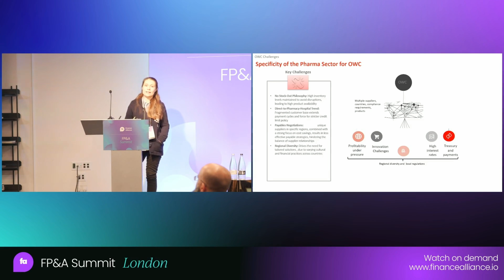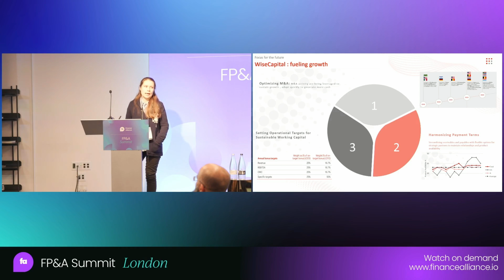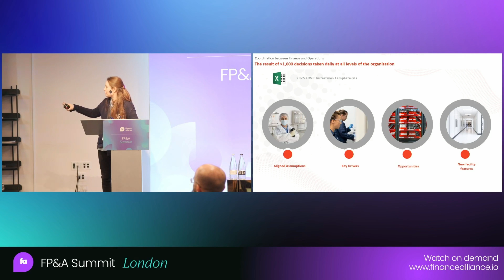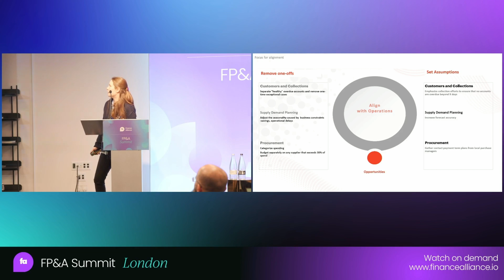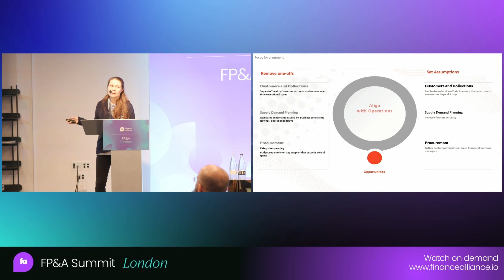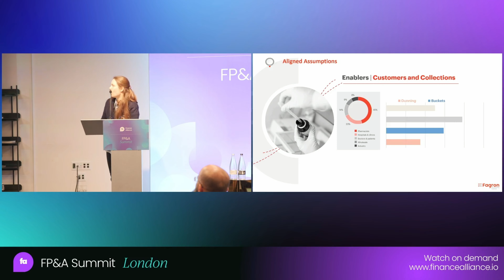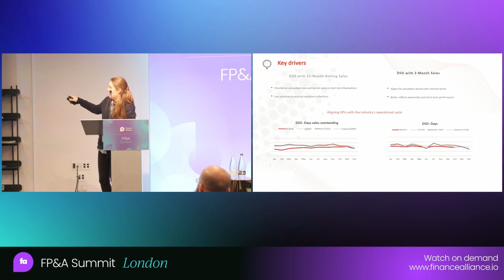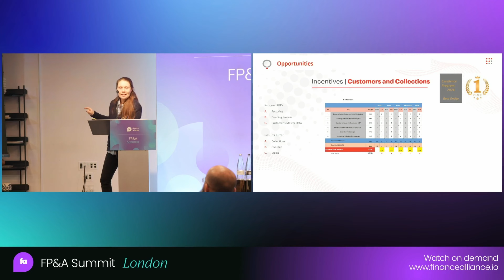Top Working Capital Strategies for FP&A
Liudmila Gudina breaks down strategies for forecasting, aligning operational drivers, and engaging cross-functional teams to balance payment terms, inventory, and receivables.

Whether you're an FP&A professional, aspiring CFO, or business leader, this session is packed with practical tips to transform your working capital approach. 🚀